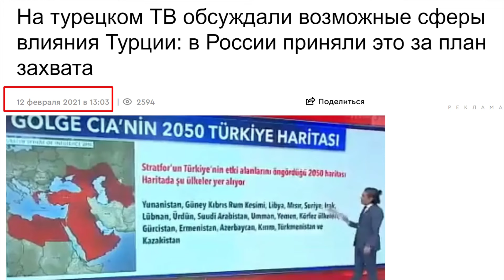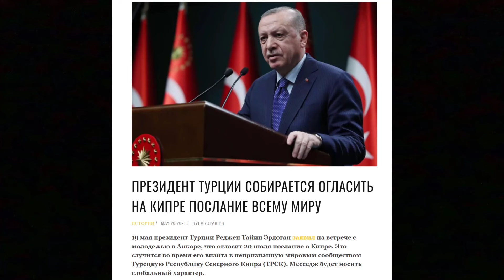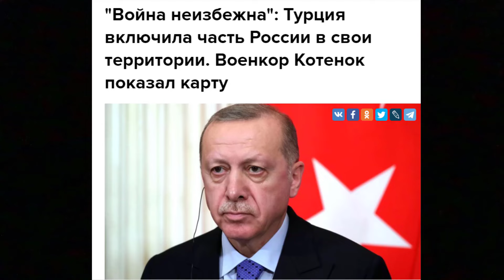Туранская Империя на смену Османской_ПРОГНОЗ № 5298